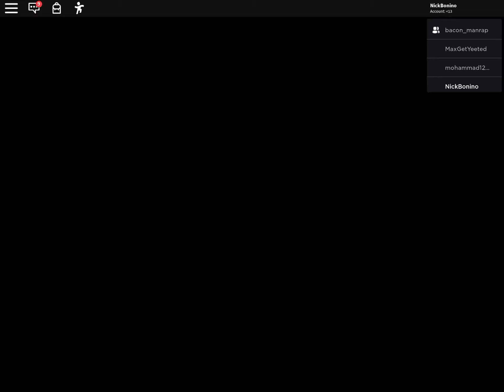Roblox Piggy 5 Player Hospital World Record (4:12)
Hospital 5 player world record. Done on iOS.